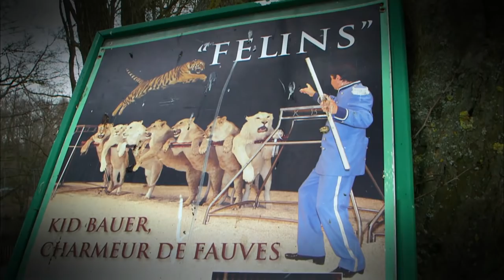Forain : Leurs incroyable animal de compagnie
Dans la famille de Kid Bauer, les animaux domestiques sont assez insolites. Les chiens, les chats ou autre animaux classiques ce n'est pas pour eux... Ils préfèrent élever un lion chez eux ! Nous les avons suivis dans leur quotidien.